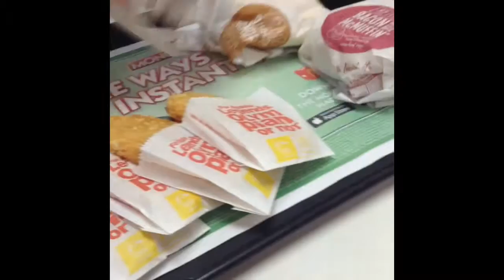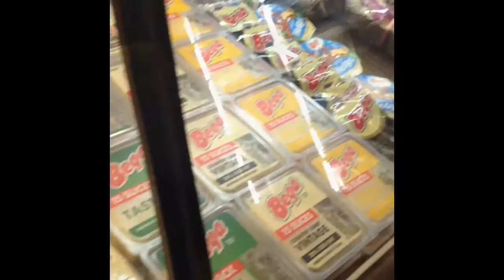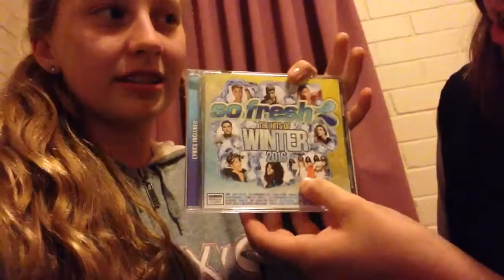Merimbula Holiday Vlog- Part 1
This video is going up a bit later than we would have liked, but it's finally up! (Technical difficulties). Hope you enjoy seeing what we got up to on our holiday to Merimbula!